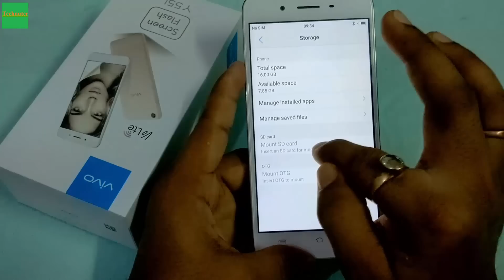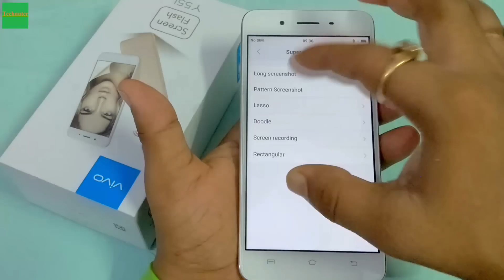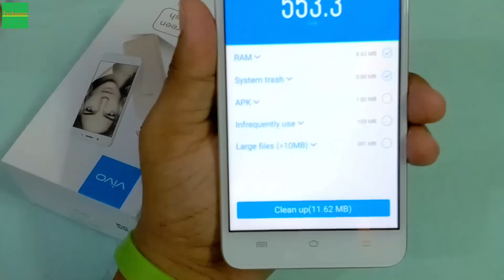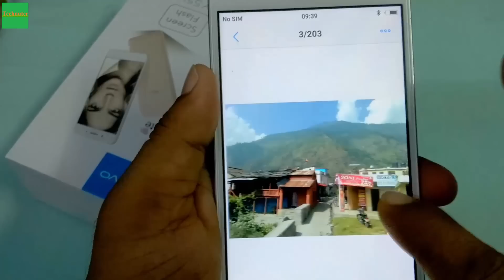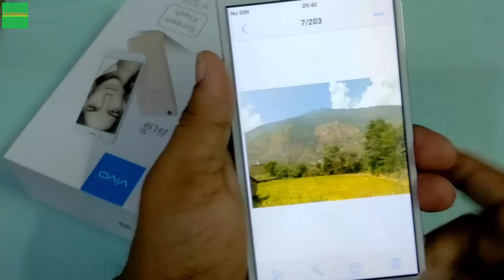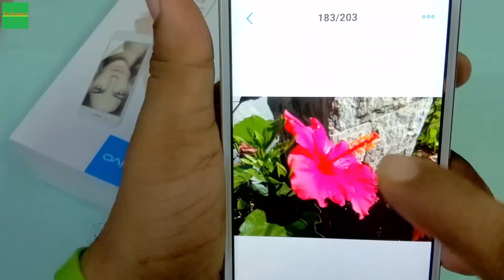[Hindi] VIVO Y55L Camera and Full Review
VIVO Y55L Camera and Full Review [Hindi]